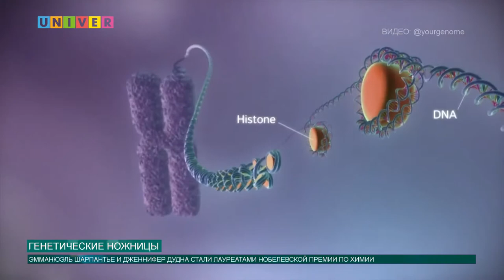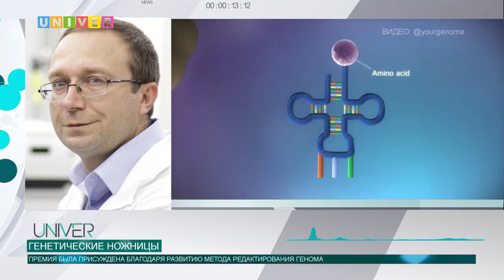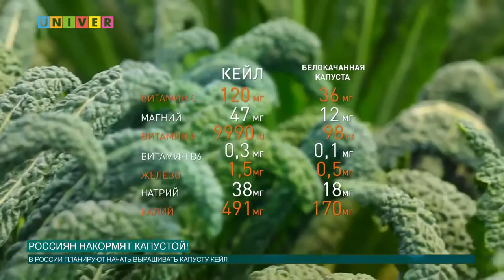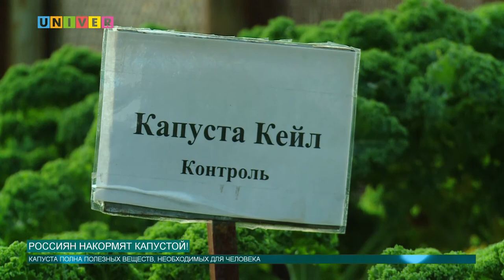Новости КФУ от 14.10.2020